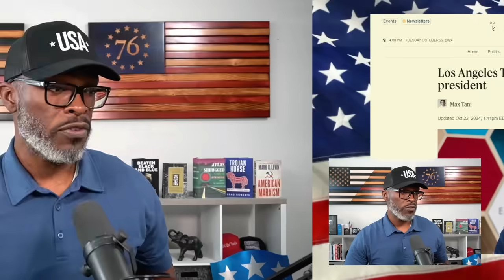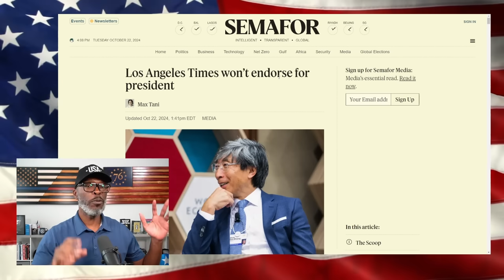LAZY Kamala Harris Takes The Day Off 14 Days Before The Election!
Kamala Harris was heavily criticized by President Donald Trump for taking the day off just 14 days before the general election. He called her "lazy" and said she has a reputation for this poor work ethic... (CONTINUE READING / SOURCES